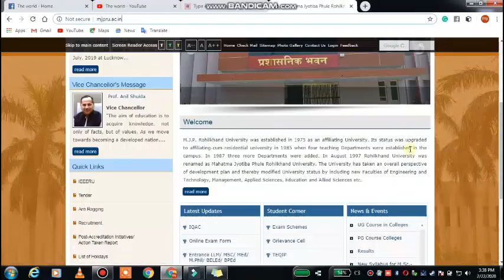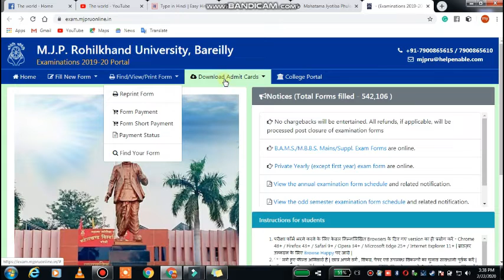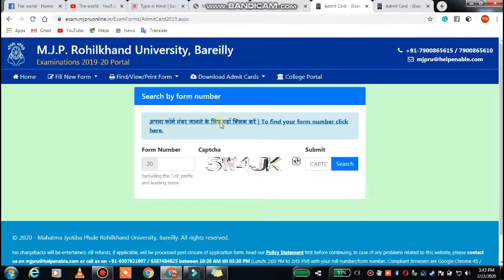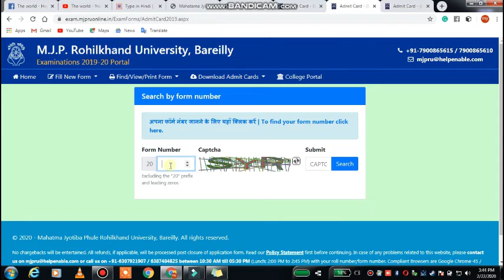MJPRU Admit Card 2020 |आज ही आये है एडमिट कार्ड रूहेलखंड युनिवर्सिटी, एडमिट कार्ड |MJPRU Admit2020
MJPRU ADMIT CARD NAME SE KAISE DOWNLOAD KAREN || MJPRU MAIN EXAM ADMIT CARD 2020 || IRAJYADAV ||

MJPRU Admit card 2020, B.A, B.sc, B.com, M.sc, M.com, B.A admit card download 2020, mjpru

rajyadavspn

About Debroy Technical
Debroy Technical is a pure technology-based channel. This channel makes videos on Mobile Technology, Computer & Information

Regards
rajyadavspn